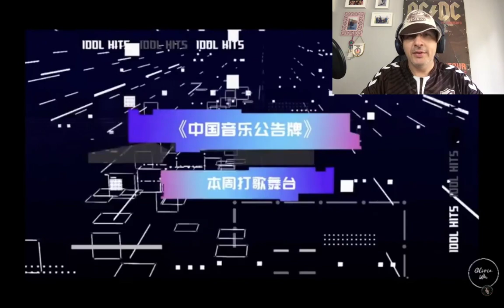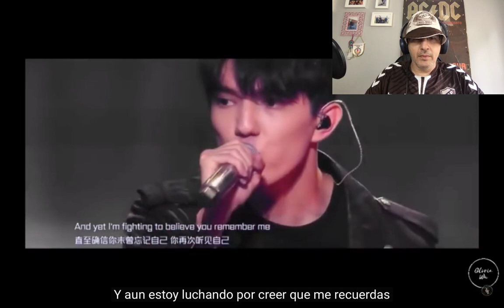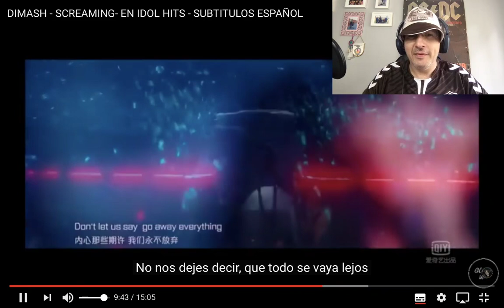DIMASH SCREAMING en IDOL HITS - REACCION -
Muy buenas, vamos con la primera canción del día, es el turno de DIMASH con la canción Screaming en Idol Hits

Pedida por:

Gladys Peralta
Cecilia Muñoz
Susana Morchio
Mariahoney 71
Sinergia DQ

Propiedad del vídeo:

Dimash Kudaibergen América Latina

Un Abrazo!!!